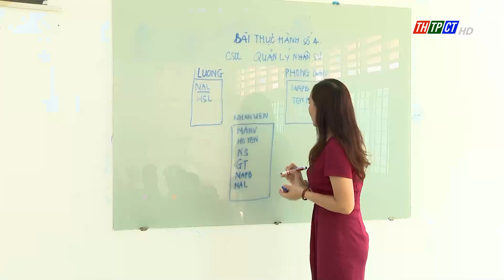Điểm chuẩn trường ĐH Kỹ Thuật - Công Nghệ Cần Thơ từ 15 đến 23,30 điểm| Cần Thơ TV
-Trường Đại học Kỹ thuật - Công nghệ Cần Thơ cũng vừa công bố điểm trúng tuyển đại học chính quy năm 2023 theo phương thức xét tuyển kết quả thi tốt nghiệp THPT đối với các ngành bậc ĐH dao động từ 15 đến 23,3 điểm.